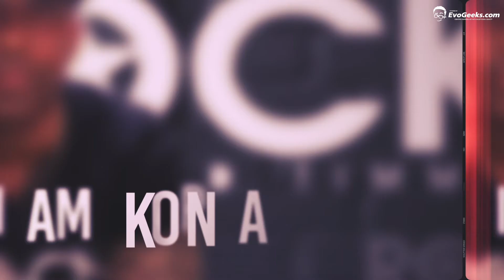@ Intro HAITIANS ROCK